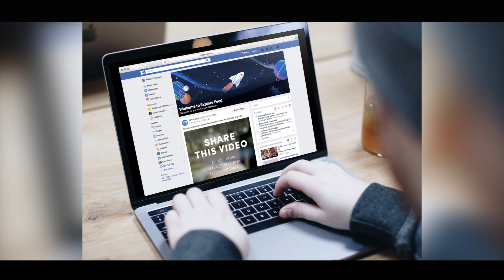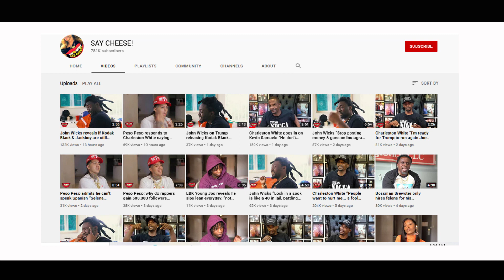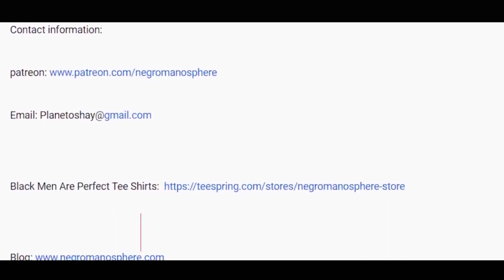Charleston White Says That @byKevinSamuels Is a FRAUD And That High Value Men Don't EXIST???